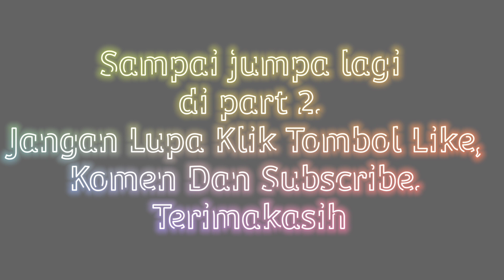Transformers Earth Wars Decepticon Characters Part 1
Transformers: Earth Wars is a strategy game in real time, in the style of Clash of Clans, in which you can play in either side of the battle: Autobots or Decepticons. The first are led by Optimus Prime, Bumblebee, and Grimlock; while the seconds include characters like Megatron, Soundwave, and Starscream. You can place all kinds of defensive turrets and walls around your headquarters, and you should do it as soon as you can. If you don’t protect your base of operations, you could become an easy target for other players. The combat system in Transformers: Earth Wars is very simple: you just have to choose where you want to deploy your units, similarly to how you do it in Clash of Clans. A not so subtle contrast with that game by Supercell, is that here you can use different special attacks that are incredibly powerful. As usual, in the beginning of the game not all the characters are unlocked. As you complete missions and get more resources, you can start unlocking all the characters in the series. Transformers: Earth Wars is a simple and yet addictive strategy game. The graphics are directly inspired by the classic animated series, and are absolutely beautiful.